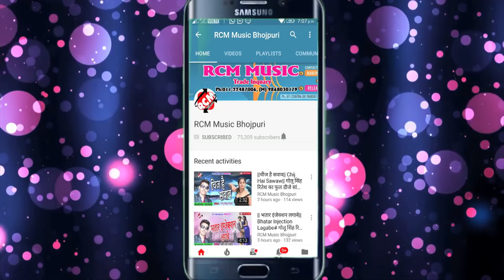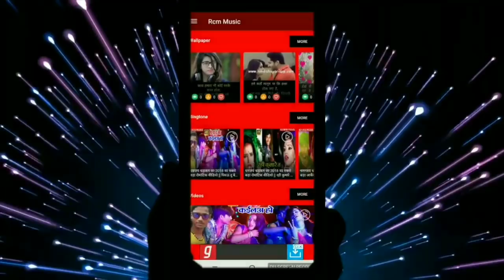TIGAR का 2019 का बड़ा सांग || केहू से नाही डेराइब हो || Kehu Se Nahi Deraib Ho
Title: Kehu Se Nahi Deraib Ho
Singer: TIGAR
Lable: RCM Music
Lyrics: CHHABU CHHABILA
Video Director:
DOP: